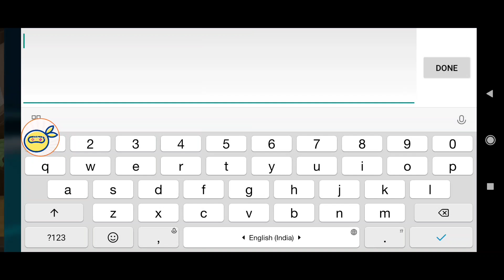Next Week Events Preview and Cd key || 27 May 2022 || monster honor | Pokemon evolution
My videos👇

How to Topup Recharge in 2 ways Easy | How get Vip Lv | How to Topup Rewards for monster honor fight
download pokemon games for monster honor fight | pokemon evolution | monster of glory and account login explain